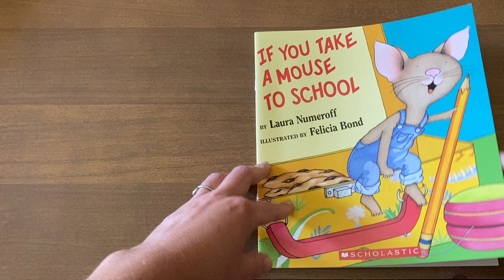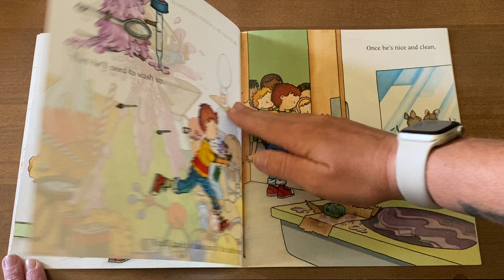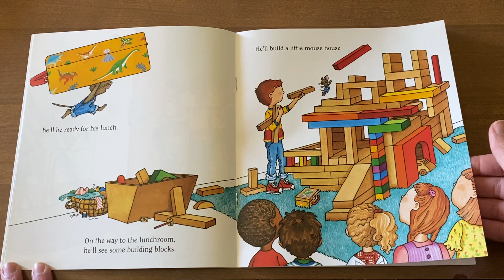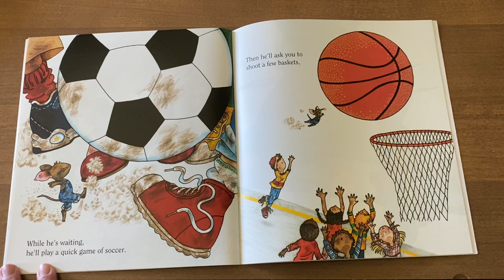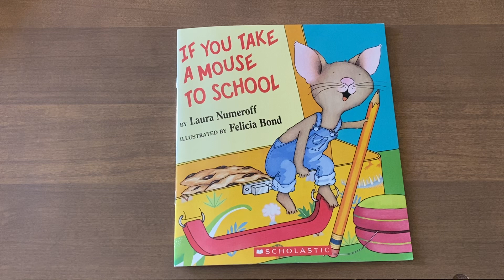If You Take a Mouse to School- Beginning of School Year Read Aloud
A cute story about a mouse going to school. Students love to try to find the mouse on each page.